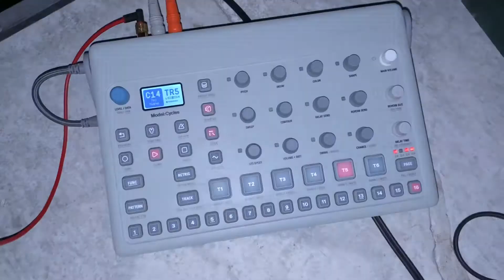Creepin on a balcony in Venice.